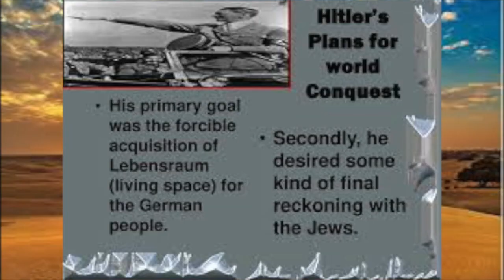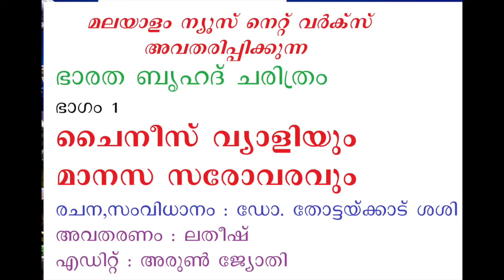ചൈന കൈയ്യേറിയ രാജ്യങ്ങളും കൂമിന്‍ ഫോറവും, China ,Tibet, Xing yang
ചീനയുടെ ചട്ടമ്പി  സ്വഭാവം, അനുദിനം അവതരിപ്പിക്കകുന്ന പുതിയ ഭൂപടം, ചീനയ്കക്കക് വേണ്ടി ഭാരതത്തിനുള്ളിലെ  കമ്യൂണിസ്റ്റുകാരുടെ ചാര വേല
കമ്യൂണിസ്റ്റ് ഇന്‍ഫെര്‍മേഷന്‍ ബ്യൂറോ എന്നതിന്‍റെ ചുരുക്കപ്പേരാണ് കോമിന്‍ടേണ്‍ എന്നത്, ഇത് സോവൈറ്റ് റഷ്യ കേന്ദ്രീകരിച്ചുള്ള ഒരു അന്താരാഷ്ട്ര കൂട്ടായ്മയാണ്, ലോകമെമ്പാടുമുള്ള കമ്യൂണിസ്റ്റുകാരുടെ ഒരു പൊതുവേദിയാണെന്ന് തത്വത്തില്‍ പറയാമെങ്കിലും വാസ്തവത്തില്‍ ഇത് മോസ്കോവിന് വേണ്ടി ജോലി ചെയ്യുന്ന ഒരു അന്താരാഷ്ട്ര ചാര സംഘടന ആയിരുന്നു, പണത്തിന്  വേണ്ടിയല്ല അംഗങ്ങള്‍ ജോലി ചെയ്യുന്നതെന്ന് മാത്രം, കമ്യൂണിസ്റ്റ് പ്രത്യയ ശാസ്ത്രത്തോടുള്ള അചഞ്ചലമായ വിശ്വാസവും കൂറുമാണ് ഒരാളെ കോമിന്‍ ടേണ്‍ അംഗമാക്കുന്നത്, കമ്യൂണിസ്ററ് പൃതൃഭൂമിയെന്ന നിലയില്‍ ഒരോ അംഗവും റഷ്യയുടെ താല്‍പര്യങ്ങള്‍ സംരക്ഷിക്കാന്‍ പ്രതിഞ്ജാ ബദ്ധമായിരുന്നു, ഈ പ്രതിഞ്ജയുടെ ഭാഗമായിട്ടാണ് കനത്ത മനസാക്ഷിക്കുത്തുണ്ടായിട്ടും ഇന്‍ഡ്യയിലെ കൂമിന്‍ടേണ്‍ അംഗങ്ങള്‍ സുഭാഷ് ചന്ദ്രബോസിന്‍റെ ഐ.എന്‍.എ യെ ബ്രിട്ടീഷുകാര്‍ക്ക് ഒറ്റിയത്, ബര്‍മ്മയിലും ഡോ. ബാമയെ സമാനമായ കാരണങ്ങളാല്‍ കമ്യൂണിസ്റ്റുകാര്‍ ചതിക്കുകയായിരുന്നു,കോമിന്‍ ടേണിന്‍റെ ചൈനീസ് വകഭേദമാണ് കുമിന്‍ ഫോം, 1957 ല്‍ പീക്കിംഗില്‍ രൂപീകരിച്ച കൂമിന്‍ഫോം ഭാരത്തില്‍ ആഴത്തില്‍ അതിന്‍റെ വേരുകള്‍ സ്ഥാപിച്ചു, രാഷ്ട്രീയ കൊലപാതകങ്ങങ്ങളും, ചാരവൃത്തിയും മാത്രമായിരുന്നില്ല അവരുടെ ജോലി, ആഴത്തിലുള്ള പ്രചരണപ്രവര്‍ത്തനങ്ങളുടെ ചുക്കാനും കുമിന്‍ഫോമിന്‍റെ ചുമതലയായിരുന്നു. പ്രധാനപ്പെട്ട പത്രസ്ഥാപനങ്ങളിലും രാഷ്ട്രീയ പാര്‍ട്ടികളിലും മുന്‍ ഫോറത്തിന്‍റെ അംഗങ്ങള്‍ നുഴഞ്ഞ് കയറുകയുണ്ടായി, ഭാരത്തിന്‍റെ പല വികസന പദ്ധതികളും തടസ്സപ്പെടുത്താനായി ഉയര്‍ന്ന് വന്ന ജനകീയ സമരങ്ങളും, അതിന് ലഭിച്ച വമ്പിച്ച സാമ്പത്തിക പിന്തുണയും പലപ്പോഴും ഡല്‍ഹിയെ അമ്പരപ്പിച്ചുവെങ്കിലും അതിന് പിന്നില്‍ കുമിന്‍ ഫോം അണെന്ന് സ്വപ്നത്തില്‍ പോലും ജവഹര്‍ലാല്‍ നെഹ്രു ചിന്തിച്ചിരുന്നില്ല, മാധ്യമ പ്രവര്‍ത്തകരെ പരിശീലിപ്പിക്കാനും, വിവിധ സ്ഥാപനങ്ങളില്‍ അംഗങ്ങളെ തിരുകി കയറ്റാനുമായി കുമിന്‍ടേണ്‍ വന്‍തോതില്‍ പണം ഒഴുക്കി.
രാജ്യ രക്ഷയ്ക്ക് വേണ്ടി ചിലവാക്കുന്ന ഒരോ രൂപയും ശക്തിയുക്തം എതിര്‍ക്കപ്പെട്ടു, ചീന  ഇന്‍ഡ്യയുടെ ഉത്തമ സുഹൃത്താകയാല്‍ ചീന അതിര്‍ത്തിയിലെ  കാവല്‍ പോസ്റ്റുകള്‍ പോലും അധികച്ചിലവാണെന്ന് കമ്യൂണിസ്റ്റുകാര്‍ വാദിച്ചു, ആ പണം ദാരിദ്രം തീര്‍ക്കാന്‍ നീക്കി വയ്ക്കാത്തതിന്‍റെ പേരില്‍ ഇന്‍ഡ്യയിലെ സര്‍ക്കാറുകള്‍ അതി കഠിനമായി  വിമര്‍ശിക്കപ്പെട്ടു, ഒടുവില്‍ ഭൂപടത്തിലാരംഭിച്ച ചീനയുടെ വളര്‍ച്ച 1962 ല്‍ ഒരു യുദ്ധമായി പരിണമിച്ചു